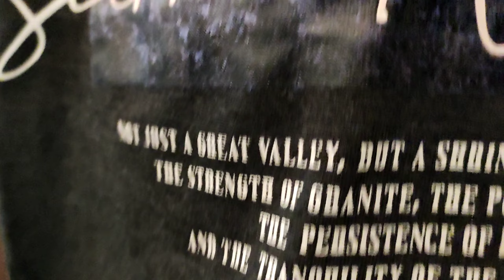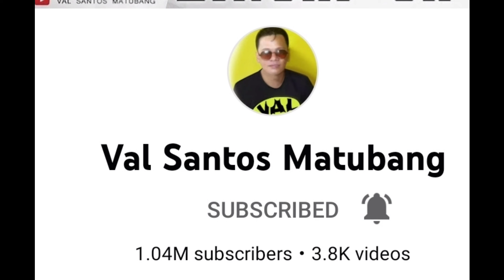KALINGAP TEAM PINADAMA ANG PAGMAMAHAL SA TAONG GRASA@valsantosmatubang541